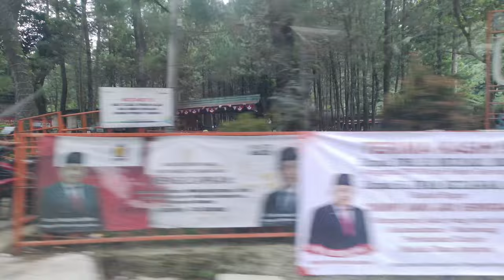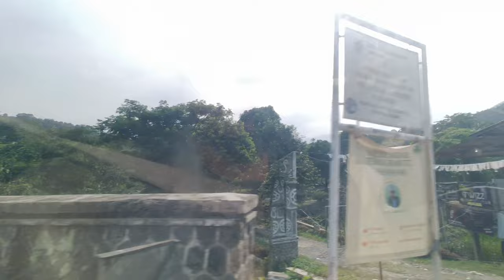Pemandangan Jalur Puncak-2 Sangat Indah